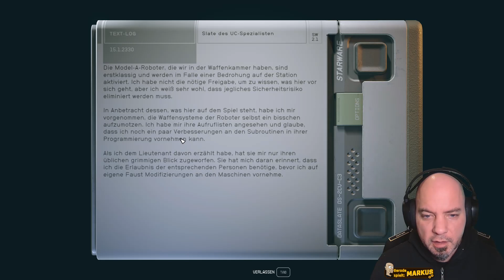Starfield EP 35: Das Tal der Sirenen | Let's Play Deutsch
Wir sollen Kaiser, einen Kampfroboter auf einem Planeten aufspüren, der vom Koloniekrieg verwüstet wurde. Mittlerweile haben sich dort ein paar Scrapper eingenistet, die die Wracks der Mechs ausschlachten. Und irgendwo dort soll sich der gesuchte Roboter befinden...